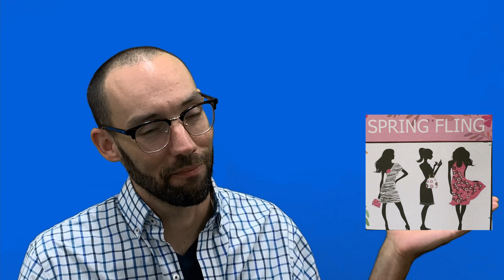Announcements Feb 27, 2022